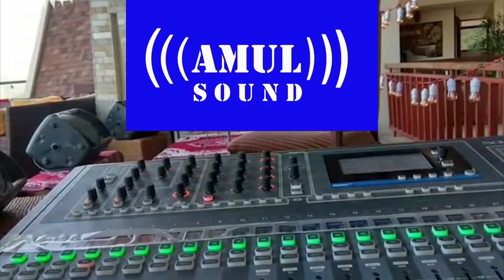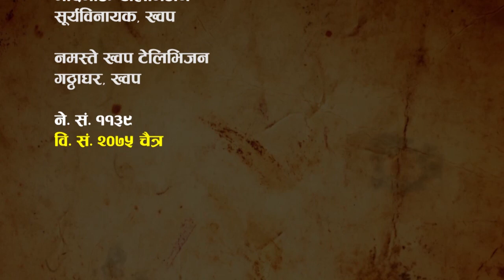Jhi Aji Bajya Episode 9//Raju Manandhar//Khwopa Media Circul //Ranjana Situkhu